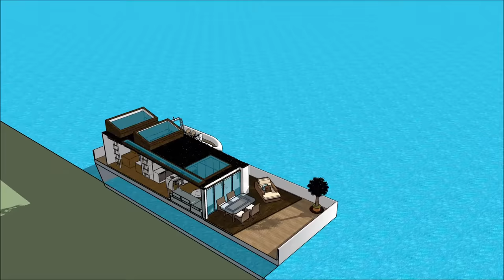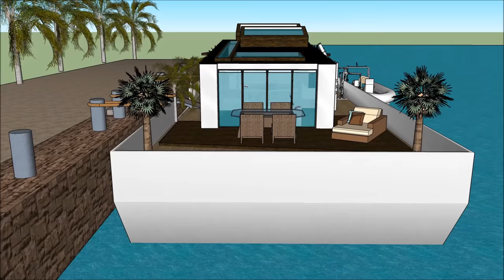Tiny Houseboat Husbåt living Homes Design floating on an eco barge in SWEDEN Stockholm Marina of Sve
The Tiny Houseboat Husbåt living Homes Design floating on an eco barge in SWEDEN Stockholm Marina of Sve is made to sustain quality of life:

or elsewhere.

The Tiny Houseboat Husbåt living Homes Design floating on an eco barge in SWEDEN Stockholm Marina of Sve includes an Extravagant Barge Design ready for the extravagant user to rent the barge Houseboat

The Tiny Houseboat Husbåt living Homes Design floating on an eco barge in SWEDEN Stockholm Marina of Sve has three level plans with basement underneath it, which consist all the facilities needed for the renter. The Houseboat Barge has a unique modern contemporary design with unique architectural features. It has its own lounge area with gorgeous view of the bay.